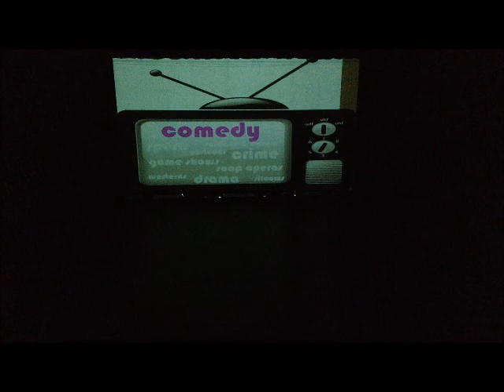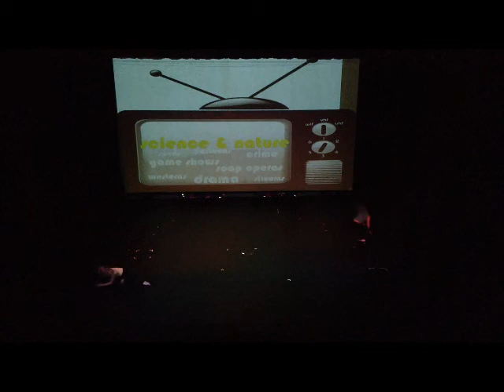Dance Stories 2013 Television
Dance Stories - 17 IDEAS show at Endicott Performing Arts Center.
Show date Saturday 2-23-13 performance.  "Television"